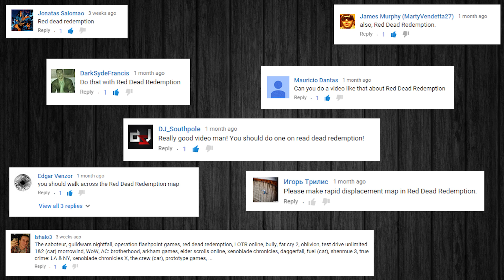Across the Map #23: Red Dead Redemption walk across the map Full version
Across the Map #23: Red Dead Redemption Full version

Across the Map Series were I walk, run, jog and occasionally swim around large maps on games on a variety of consoles and PC for your viewing pleasure. If you want me to do a particular map in a particular way post your requests below.

Across the map series:
#22 Assassins Creed Syndicate - 23Mins
#21 Just Cause 3 - 8Hrs 40Mins
#20 Just Cause 2 - 4Hr 54Mins
#19 Fallout 4 - 56Mins
#18 Fallout 3 - 1Hr 11Mins
#17 GTA 3 - 14Mins
#16 The Witcher 3 White Orchard - 14Mins
#15 The Witcher 3 Velen & Novigrad - 45Mins
#14 The Witcher 3 Skellige Isles - 1Hr
#13 ARK: Survival Evolved - 37mins 20 seconds
#12 7 Days to Die Alpha 11 - 30mins 50 seconds
#11 GTA V PC 1st person San Andreas - 52Mins 36Seconds
#10 Fallout New Vegas Mojave Desert - 1Hr 9Mins
#9 GTA IV walk across Liberty City - 1 Hr 6 Mins
#8 ArmA 3 walk across Stratis Map - 25 Mins 50 Seconds
#7 H1Z1 Walk Across the Map - 32 Mins 17 Seconds
#6 Minecraft Xbox One PS4 Seed - 44 Mins 42 Seconds
#5 Skyrim Walk Across the Map - 31 Mins 40 Seconds
#4 GTA 5 Swim around the Map - 2 Hrs 1 Min 20 Seconds
#3 FarCry 4 walk across Kyrat Map - 39Mins & 56 Seconds
#2 7 days to Die Navas Game Map - 21 Mins 25 Seconds
#1 GTA 5 run across Los Santos Map - 1 Hr

Epic Emotional Music - Numinex (Original Composition)